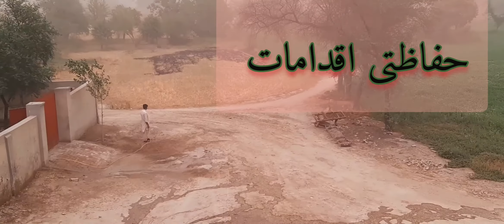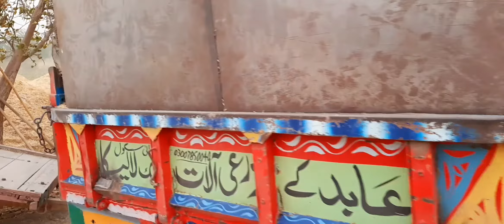گاؤں میں آندھی نما طوفان آ گیا || Village Vlogs || Malkana Wattoo